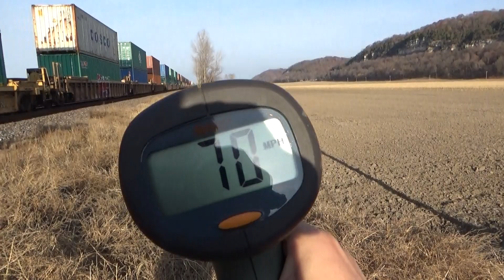70 MPH UP IMNDU Flying Thru Fults, Illinois! 11/24/2023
Leading: UP 5344.
Trailing: UP 7963.
This was absolutely flying at track speed clocked at 70 mph. It was also a close call. We saw this with our cousin @jeffersoncitysubrailfan.